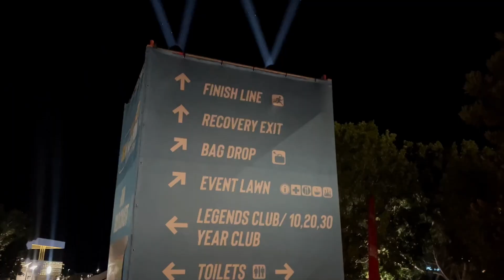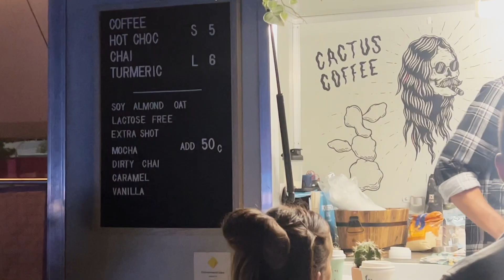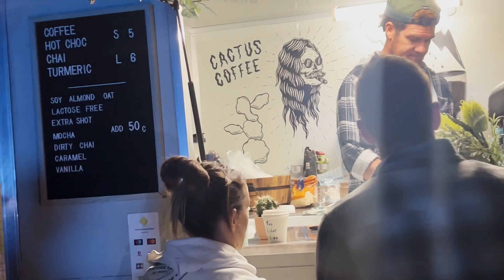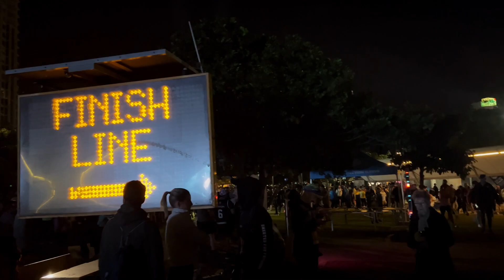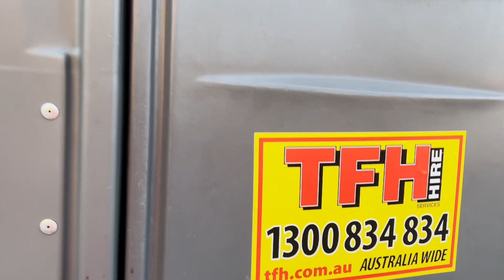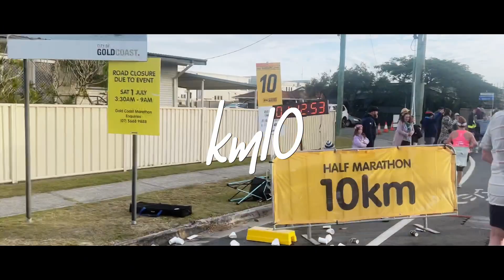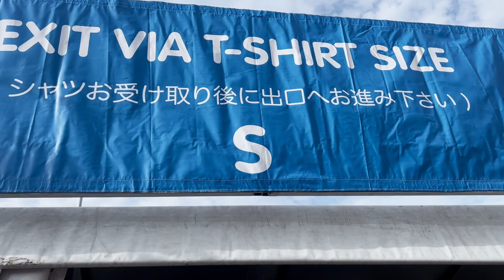Gold Coast Marathon 2023 Part 2 ( Race Day!)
Hi, welcome to Fit With Mel!

Race day akhirnya tiba, dimana aku dan beberapa teman lain dari Indonesia bersama-sama akan berlari di kategori Half Marathon.

Seru banget ternyata lari di race ini, pemandangan alam yang indah dan yang sangat aku suka adalah udaranya yang segar.

Sheemar juga akan berlari di kategori Junior Dash di hari yang sama. Seru banget kan!

Yuk simak keseruan yang lain di vlog kali ini ya.